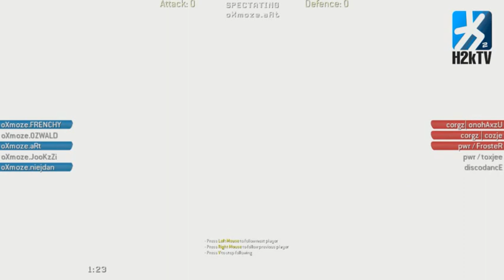CoD4 - ESHONW2 - oXmoze vs corgz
Event: ESHONW2
Match: oXmoze vs corgz
Original broadcast date: December 20. 2009